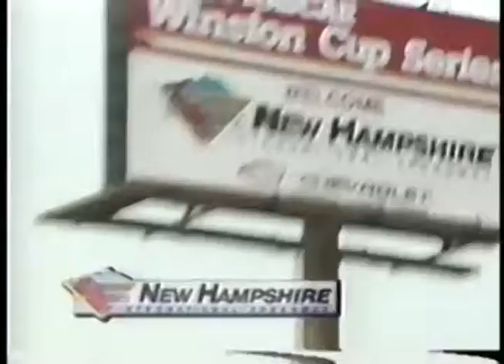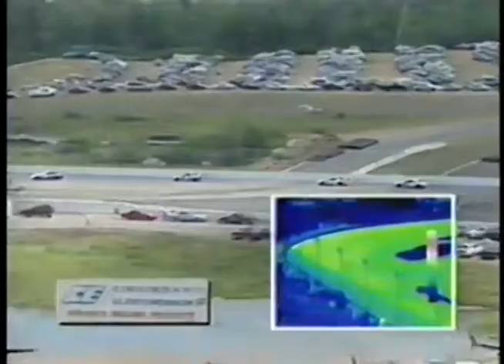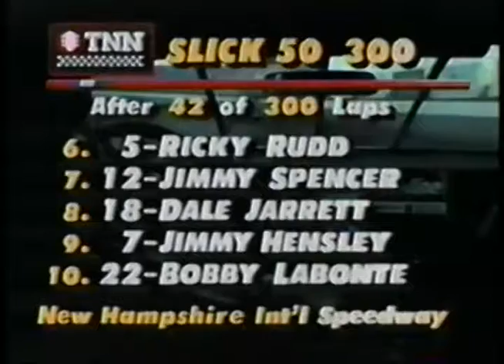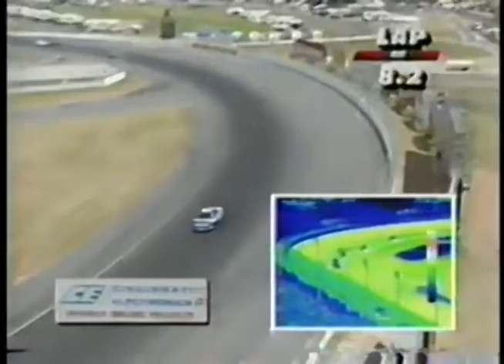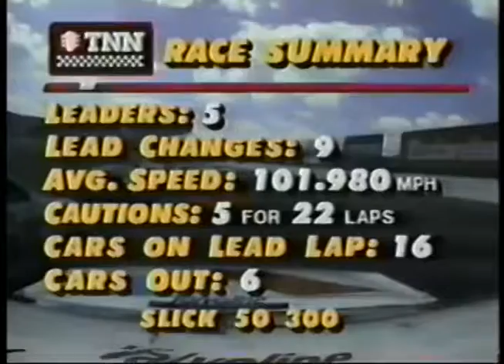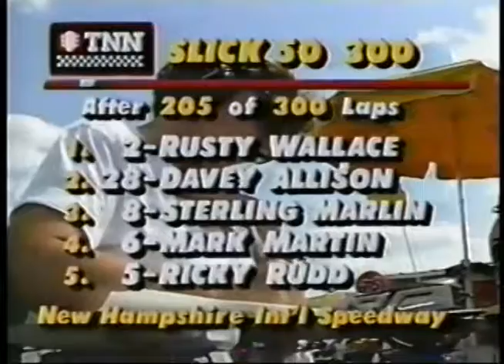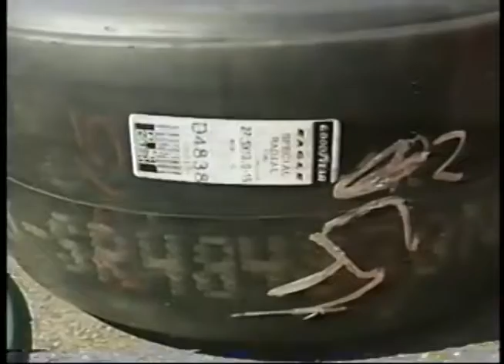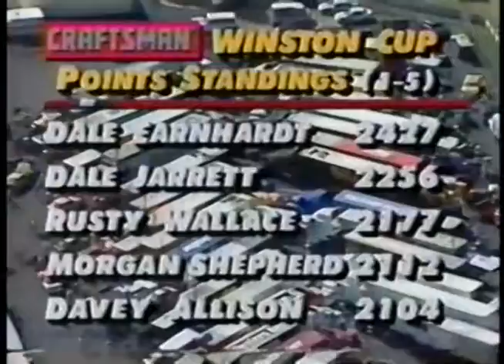1993 NASCAR Winston Cup Series Slick 50 300 At New Hampshire International Raceway - (RAW FEED)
Slick 50 300 - (RAW FEED)

New Hampshire International Raceway
Loudon, New Hampshire